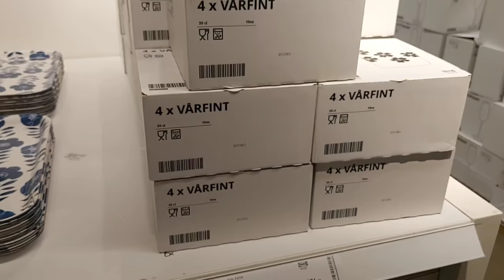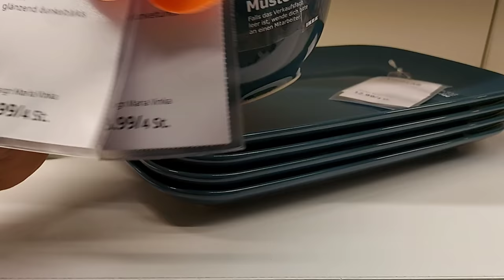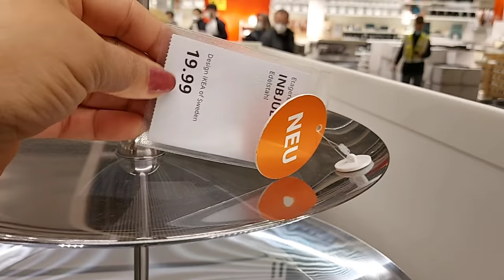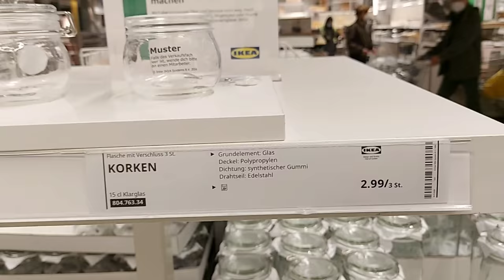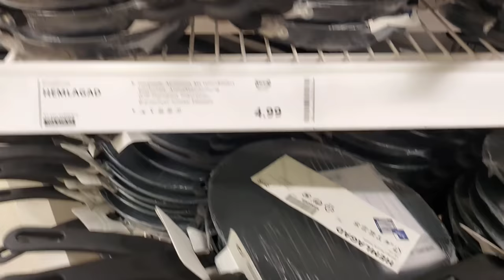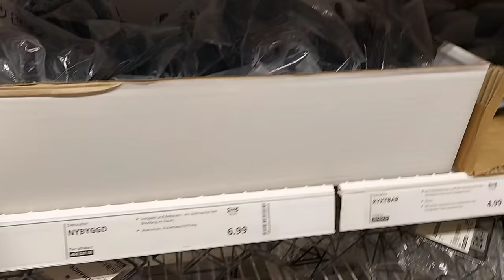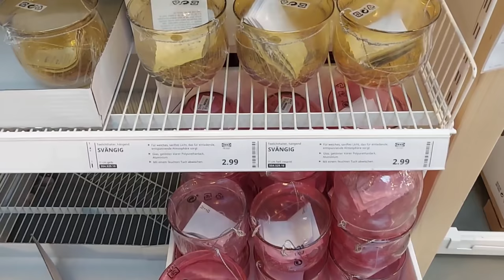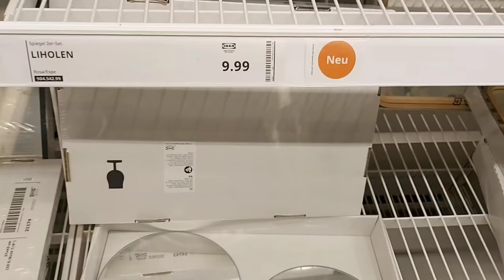IKEA New Unique Latest Kitchen Storage Organiser & Home Decor/ ikea clearance Sale Offer